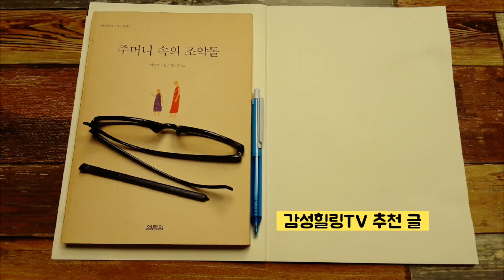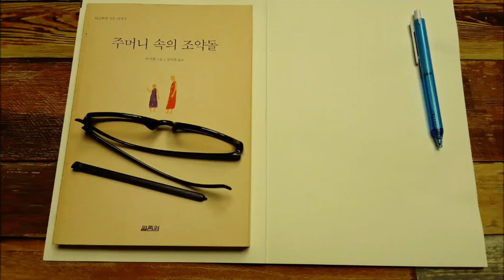감성힐링TV 추천글 좋은글 | 틱낫한 주머니속의조약돌